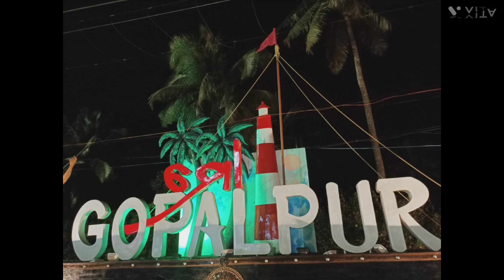Gopalpur Beach ⛱️ festival